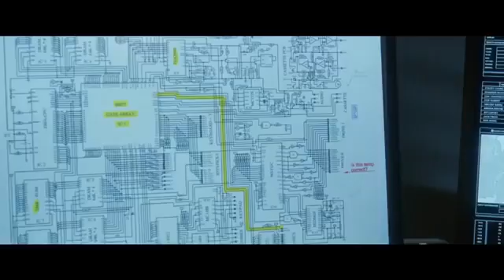Keeping up with the Jones Trailer HD-Movie Empire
An action comedy drama movie,all in one to make you happy and thrilled